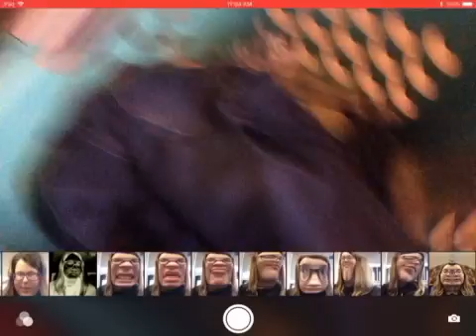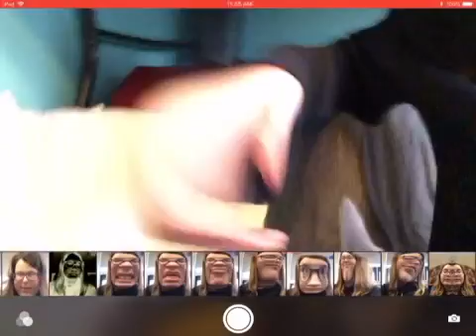Random Photobooth Video XD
Hey, I was bored, ok? XD